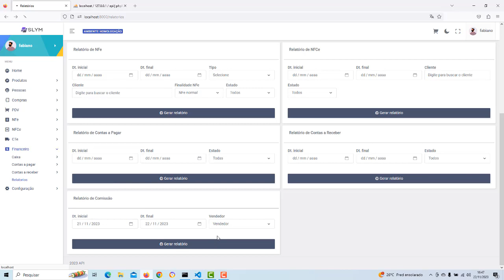Relatórios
Filtrar relatórios, Relatórios de Produtos, Relatórios de Fornecedores, Relatório de NFe,  Relatório de Contas a Pagar,  Relatório de Comissão
Relatório de Clientes,  Relatório CTe, Relatório de NFCe,  Relatório de Contas a Receber.

Aplicação web desenvolvida em laravel 10
WhatsApp para contato
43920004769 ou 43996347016